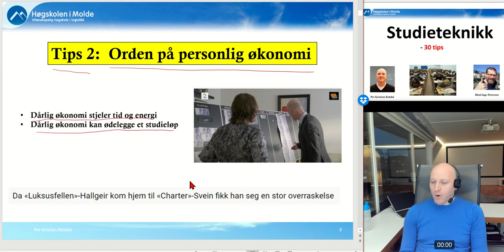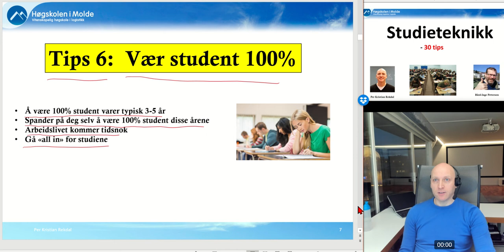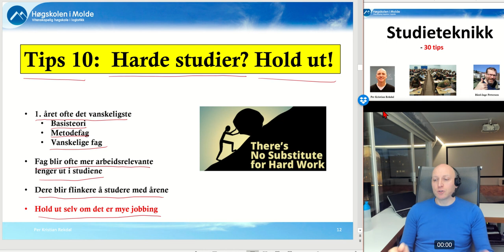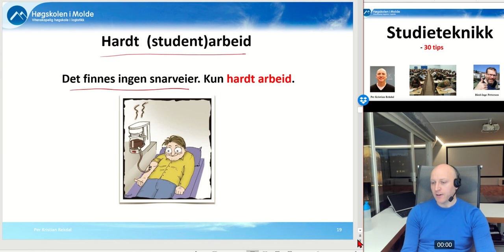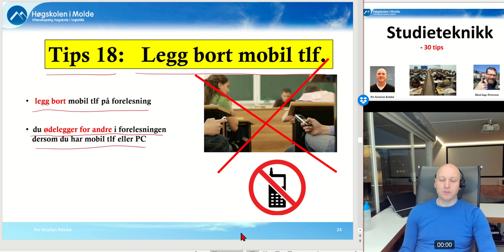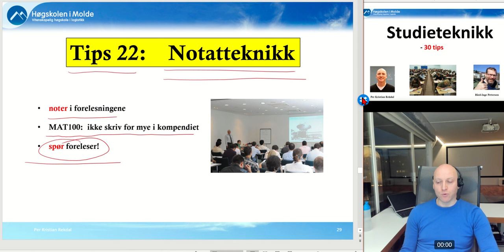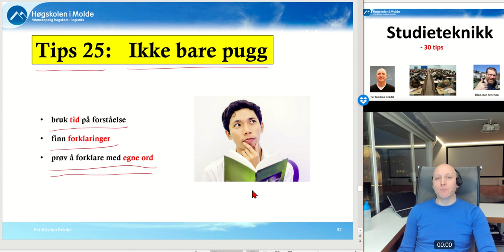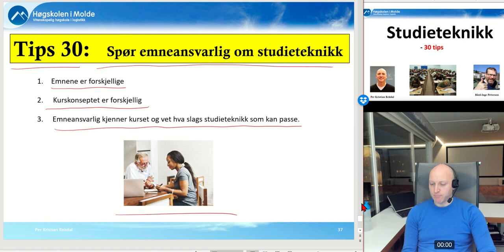102 VIDEO, studieteknikk 30 tips, 2021